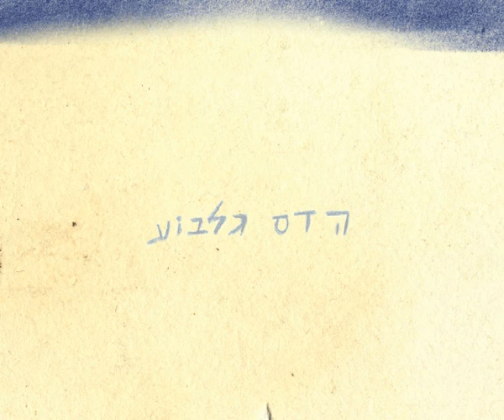Rakefet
short animation illustrating a poem from Dalia Rabikovitz - "שלוש ארבע רקפות"